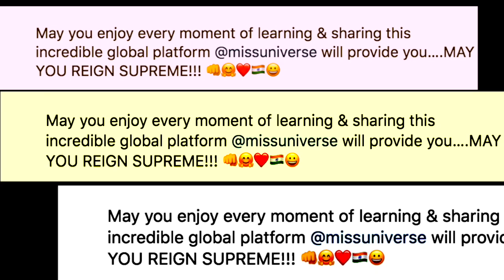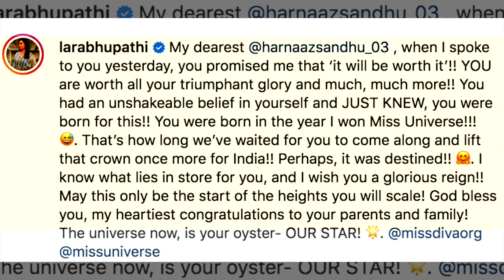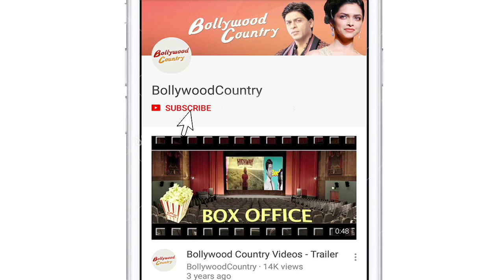Miss Universe 2021 Harnaaz Sandhu returns to India, receives grand welcome at airport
Successful people often say that the first step toward achieving one's dreams is to have faith and walk confidently. Harnaaz Sandhu, who was crowned the 70th Miss Universe, is one of them, purposefully and confidently achieving her goal.